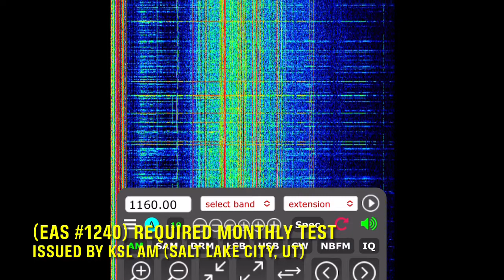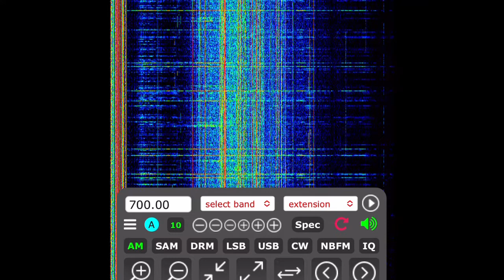Utah Required Monthly Tests (EAS #1240-#1241)